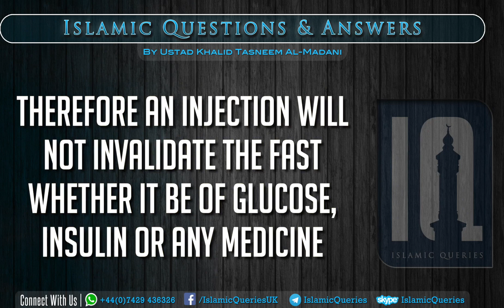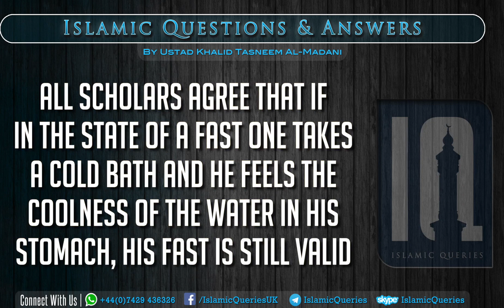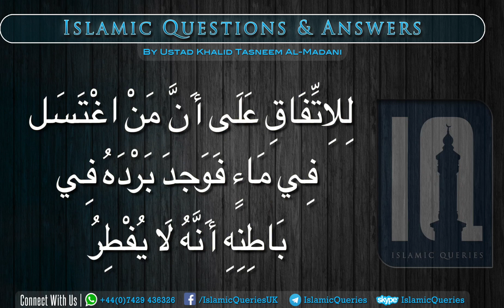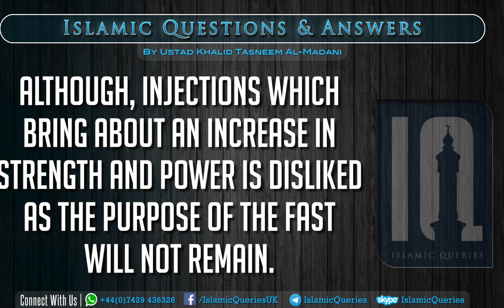Q207 - Injection whilst fasting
It was asked, does the fast break if one has an injection?

Answered by Ustad Khalid Tasneem Al-Madani